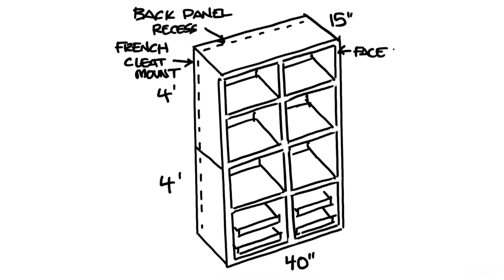Storage Cabinet Build